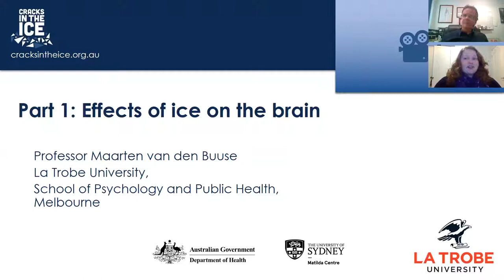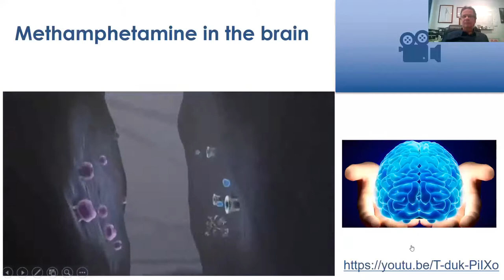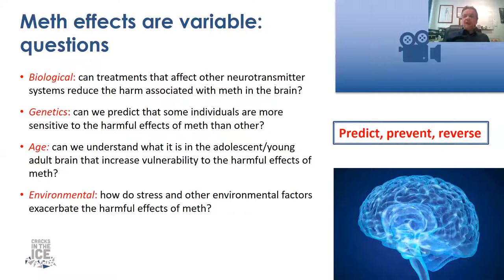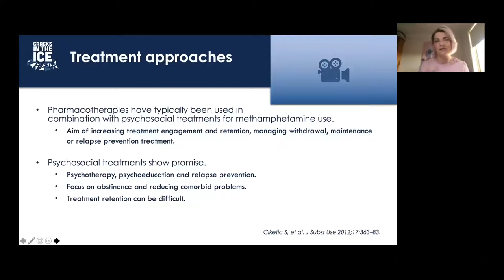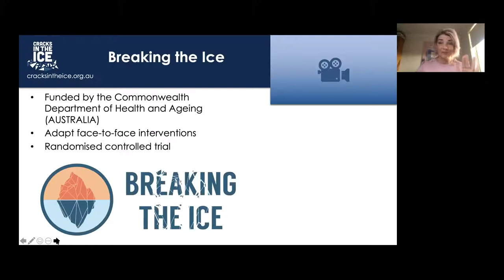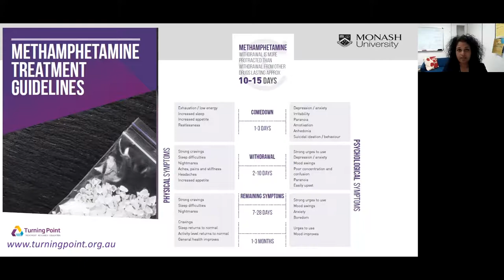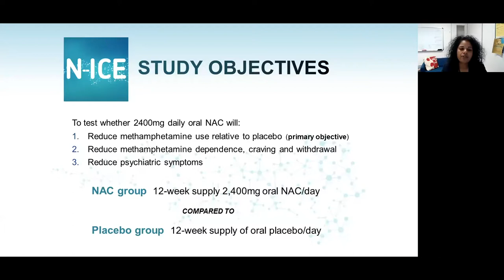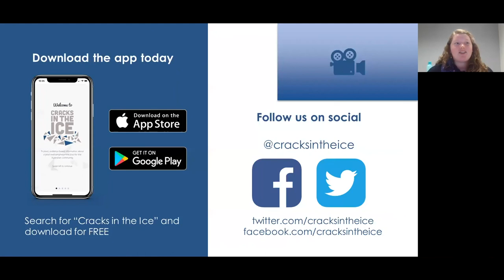Current and promising treatment options for ice dependence (Part 1)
In the first webinar session held on Tuesday 23rd of July, Professor van den Buuse (La Trobe University), Professor Kay-Lambkin (University of Newcastle) and Dr Arunogiri (Monash University) provided attendees with information on: 1)The effects of ice on the brain; 2) Challenging some of the myths about ice dependence; 3) Current psychosocial and e-health treatment approaches for ice dependence; 4) Latest pharmacotherapies for ice dependence being trialled in Australia